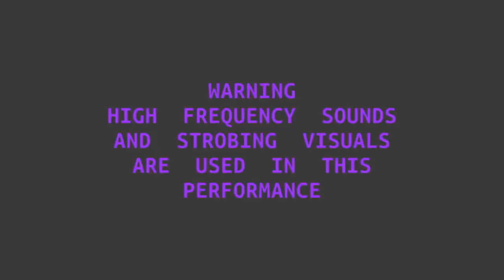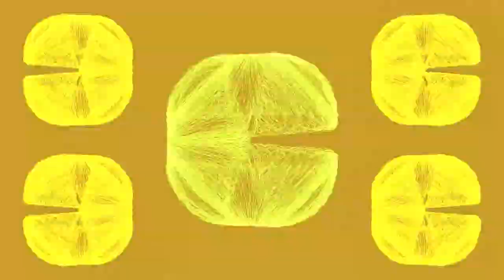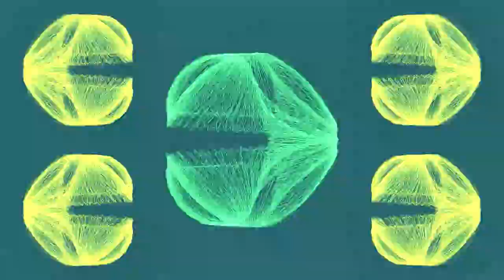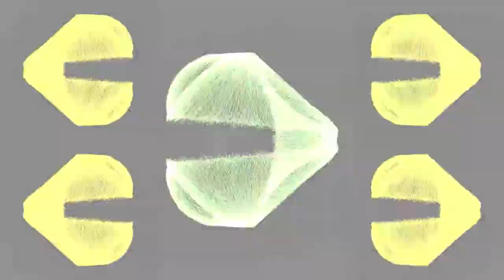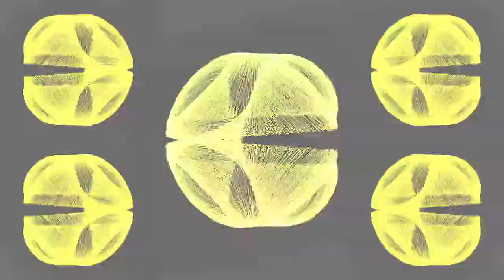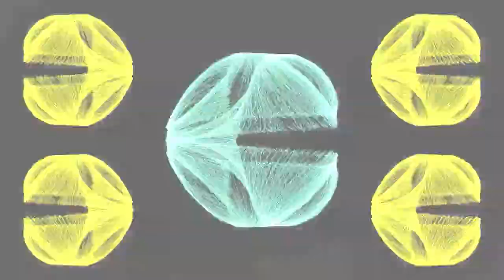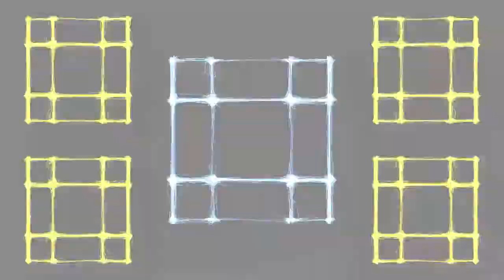Experiment #4 // Flux-us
Digitone, Typhon, V3, Elmyra Drone, Volca Kick, Phosphorm